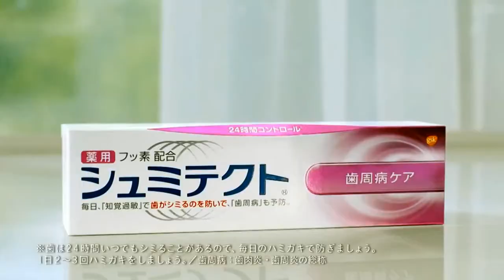【なつかCM】シュミテクト（大塚寧々）2017 GSK